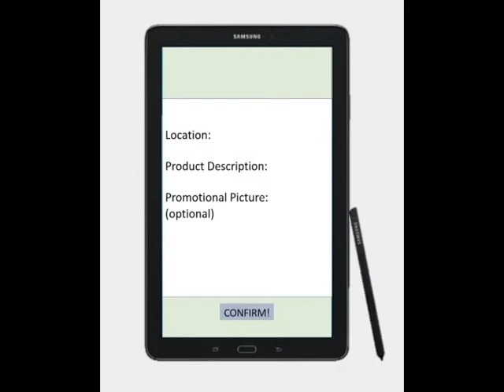App Prototype of Waste-Bin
The video demonstrates a prototype of Waste-Bin, a project initiated by 3 Civil Engineering Undergraduates from Bangladesh University of Engineering & Technology (BUET). The pioneers of the project are Fahim Azraf Khan, Saidis Salekin Aninda and Jawwad Shadman Siddique. Waste-Bin is a mobile app which looks forward to revolutionize the waste management industry by selling waste through waste transportation.